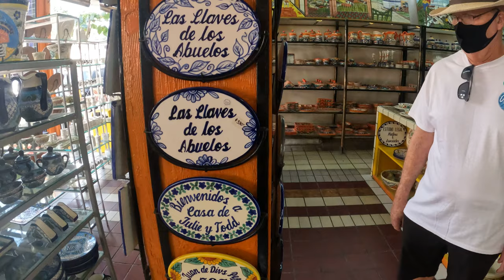Puerto Vallarta and Hacienda Doña Engracia, Ruby Princess, Day 5, 10 day Cruise to Mexico, 12.1.21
Thanks to Princess Cruises for this complementary cruise
Filmed on 12.1.21